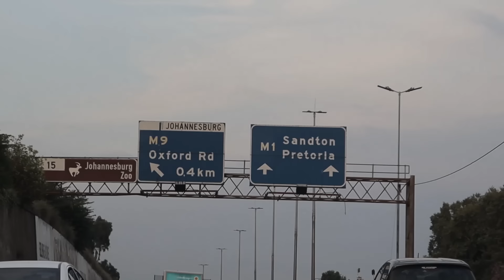Ex Con's: Nhlanhla Mhlangu - i used to Sell Drugs in Prison, iNombolo 26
Account Info :
Account Name : Wina Media
FNB Cheque Account
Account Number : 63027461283